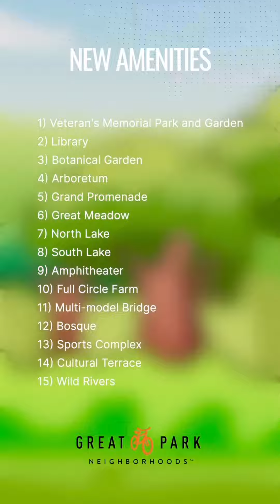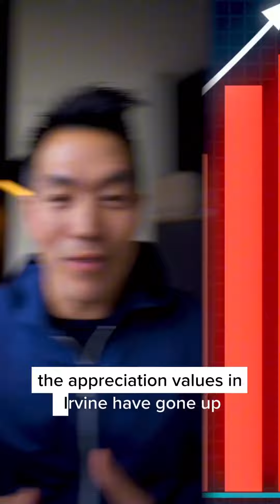The Great Park Framework Plan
In late May, the City of Irvine revealed its vision for the Great Park Framework Plan. Stretching across approximately 1,300 acres, this expansive project encompasses over 500 acres that are already accessible to the public, with an additional 300 acres set to be developed in the next phase. The Great Park is designed to be an inclusive haven, embracing nature, discovery, and awe right at the doorstep of Irvine.

Nestled amidst lush forests and vast open spaces, this park incorporates a wide range of community-oriented facilities. By seamlessly blending the bounties of nature with our urban landscape, it promotes physical and mental well-being, fosters stronger connections among residents, and offers a respite from the pressures of everyday life. The Great Park not only pays tribute to Irvine’s storied history but also embraces the diverse essence of its community. It stands as a multi-dimensional investment in our shared future—a place of delight, wellness, and marvel that will gracefully evolve and enhance the lives of generations to come.